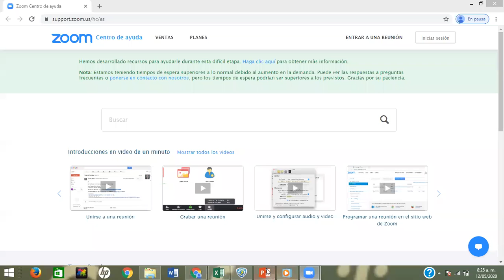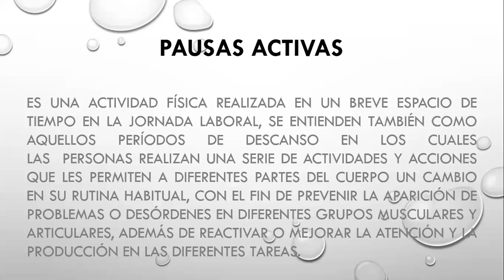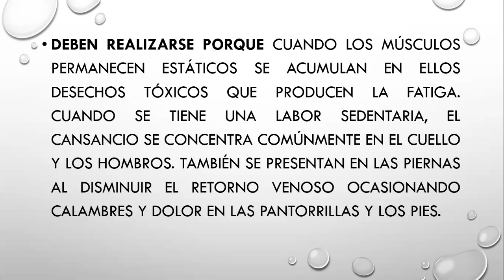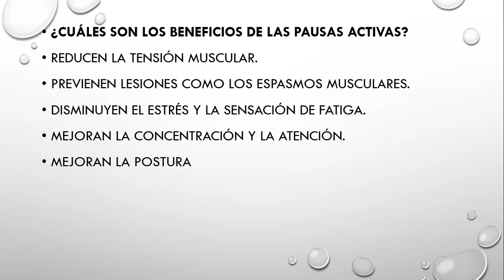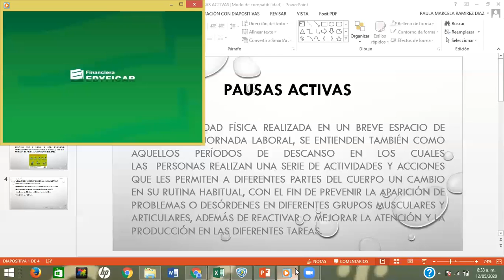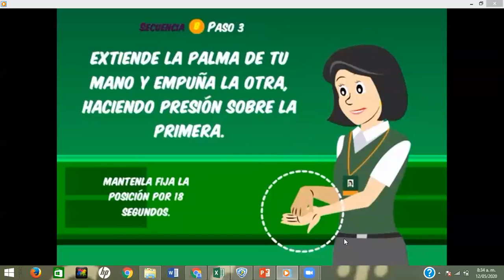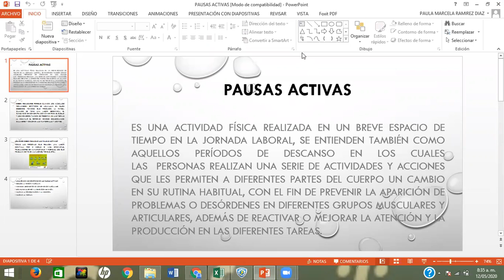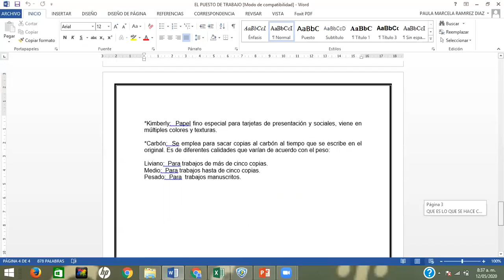Producción doc 12 mayo sem 2 AM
Medios y técnicas de producción documental: ergonomía, pausas activas, puesto de trabajo.